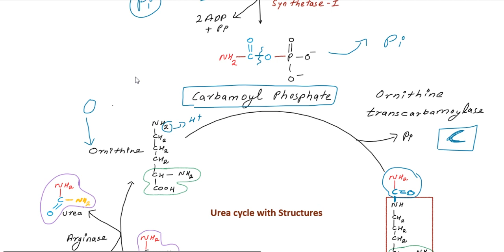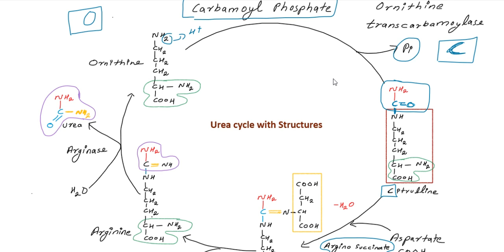Ureacycle with structures#bpharm_online_classes Second Semester B-Pharm